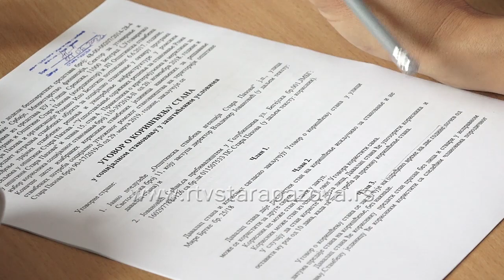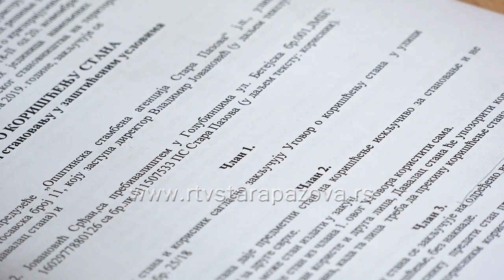Unapredjenje uslova stanovanja Roma u opštini Stara Pazova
U Centru za socijalni rad je u okviru projekta "Unapređenje uslova stanovanja Roma u opštini Stara Pazova" održana radionica posvećena korisnicima socijalnih stanova u Fruškogorskom naselju.